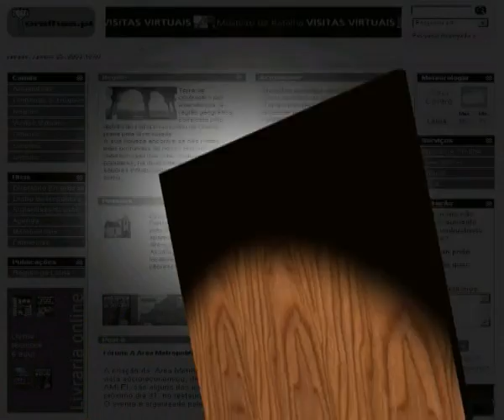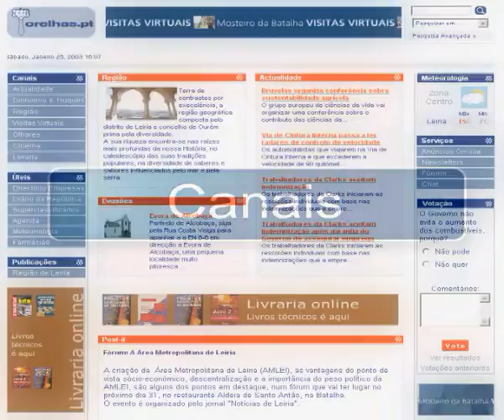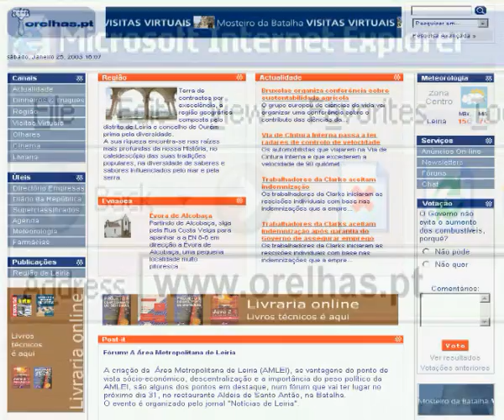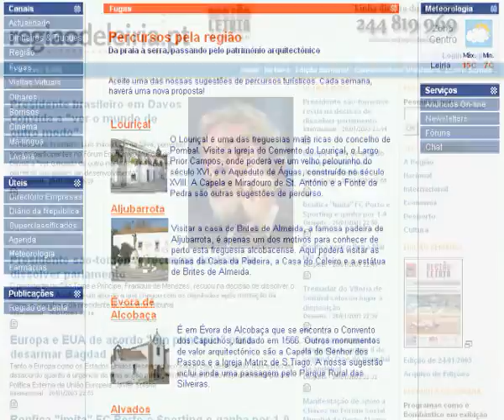🇵🇹 Orelhas.pt (Filme de introdução / Intro movie / 2002 or 2003(?))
(The original videoclip music was "La Folie" (instrumental) from "The Gift", and was synchronized with the images, but since "UMG" doesn´t allow to publish it in the web, i had to change the audio, before uploaded it).

This movie is a little long, and can be a bit boring. It´s just an intro movie for an event, released some years ago. Don´t expect great effects. The PC was an INTEL MMX (133 or 200Mhz). Took almost 2 weeks to render and join all the parts... Glorious days... XD Just uploaded it, before I lost it for good... :) You can visit the portal (related project website)